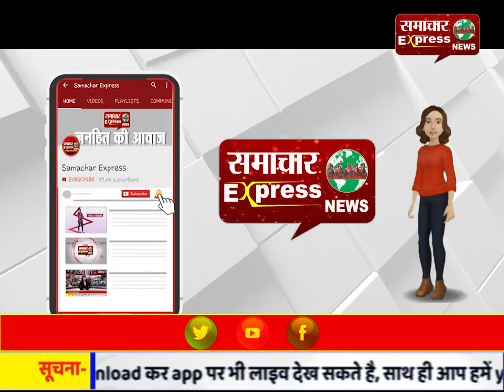मथुरा में कोरोना फैलाने वाले 30 जमातियों पर केस